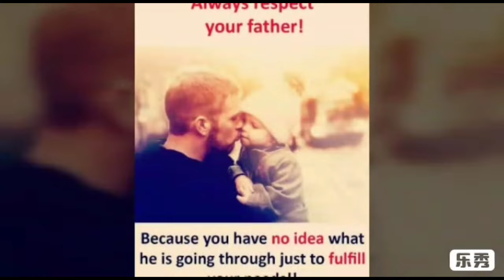Father's day status for WhatsApp- father's day 2022 status- fathers day special status